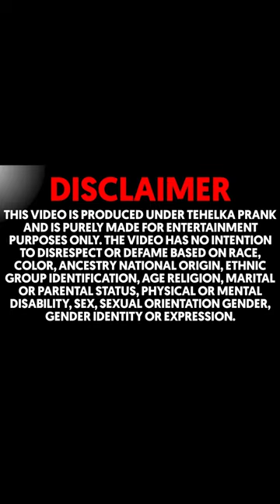देखो कौन मिलने आया मेरेसे 🔥